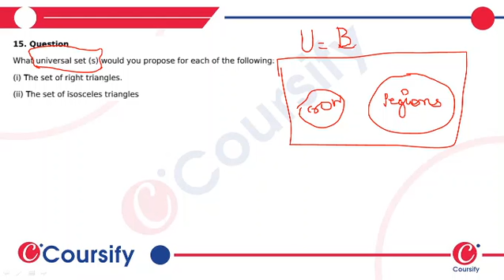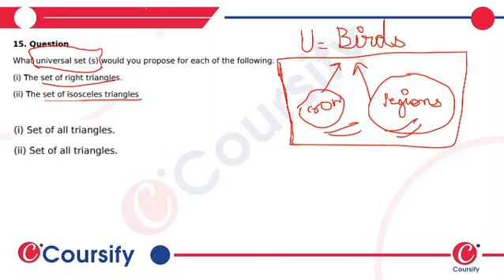SETS | MATHS RD SHARMA | Class 11 Chapter 1 | EX-1.4 Q 15 | Coursify